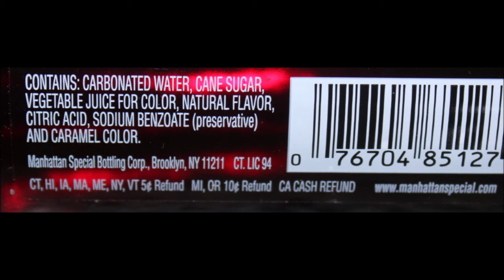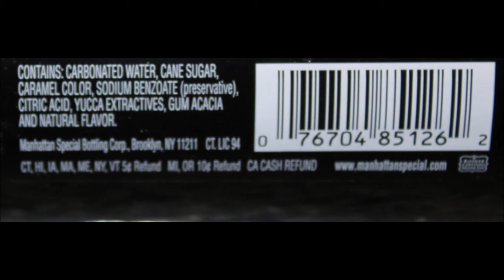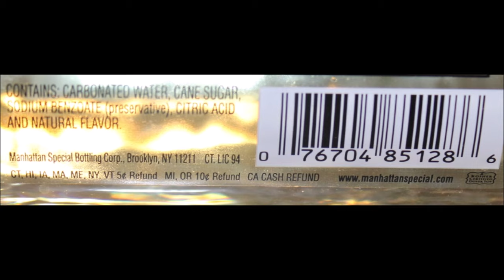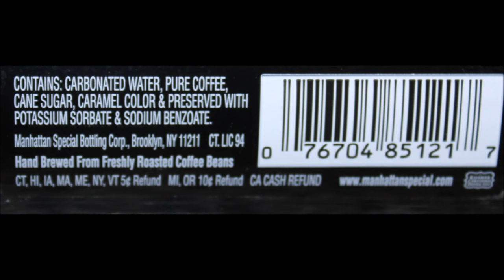Manhattan Special Soda: Black Cherry, Sarsaparilla, Orange, Vanilla Cream & Espresso Coffee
This is a taste test/review of the Black Cherry, Sarsaparilla, Orange, Vanilla Cream and Espresso Coffee Manhattan Special Soda. They were bought at Jungle Jim’s International Market.